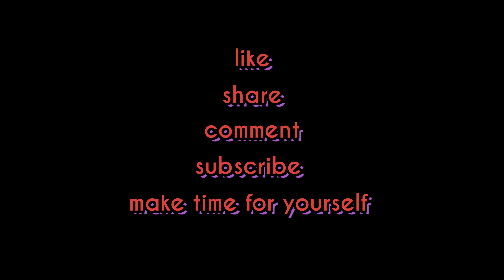come workout with me (no equipment needed)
come do workouts with and  burn some calories